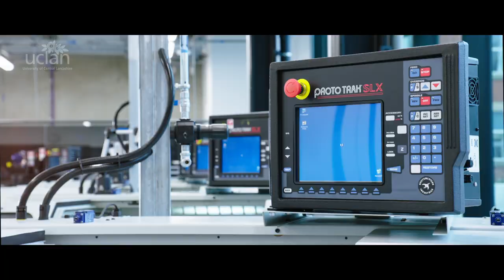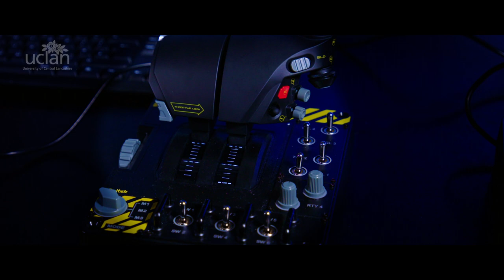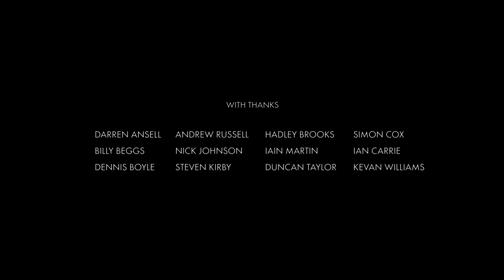Nominated Best Promotional Film 2020 Learning on Screen! UCLan's Engineering Innovation Centre